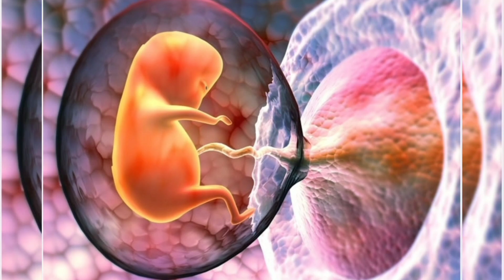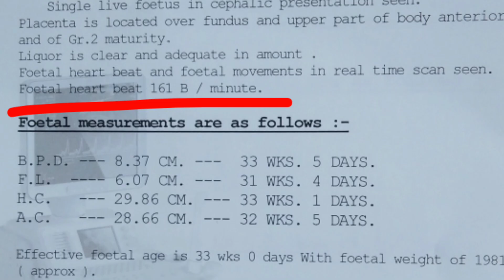ছেলে সন্তান পেটের কোন সাইডে নড়ে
Hello friend 🤗
ছেলে সন্তান হওয়ার প্রধান লক্ষণ গুলি কি কি এই বিষয়ে আলোচনা করা হয়েছে এই ভিডিওটির মাধ্যমে । পাশাপাশি গর্ভবতী মায়ের নানা বিষয়ে আলোচনা করা হয়েছে এই ভিডিওটির মাধ্যমে।

Warning ⚠️🤯

   This information is intended as a patient education  resources only and should not be using any diagnosis or treating a health problems as it is not a substitute for expert professional Care. If you have or suspect you may have a healthy problem please consult your healthcare provider.

 All the video content published on our channel is our own creativity for information only. So always consult professional in case you need.

সতর্কতা ⚠️

    ভিডিওতে আলোচিত সমস্ত বিষয়বস্তু নিজে অভিজ্ঞতা সম্পন্ন এবং রিসার্চ পারপাস ব্যবহারের জন্য। ভিডিওতে রোগ নির্ণয় এবং কোনরকম ওষুধ খাওয়ার পরামর্শ দেওয়া হয় না। যেকোনো ধরনের শারীরিক সমস্যায় অবশ্যই ডাক্তারের পরামর্শ নিন ।।